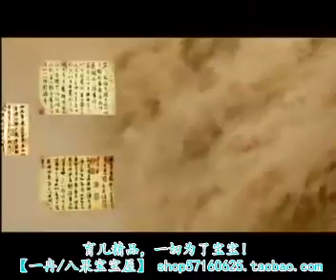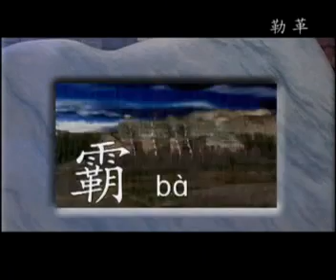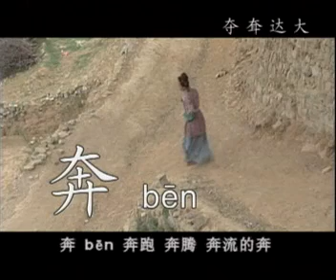《漢字宫》143至149